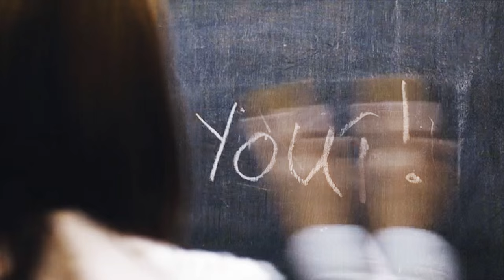COLORS | clara oswald. [DW]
*watch in HD (720 or 1080) for the best quality*

The most common spontaneous video about wonderful Clara *~*

SHOW: Doctor Who
SONG: ask
PROGRAM: Sony Vegas Pro 11

enjoy xx